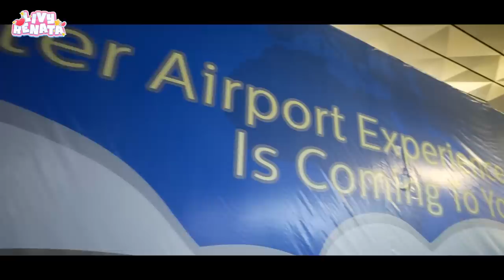See you later, Nopek! - Livy’s airport vlog ✈️🇯🇵